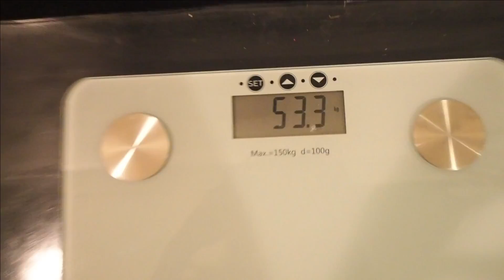【いもけんピ】ダイエット始めるってよ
目指すは日本一のコスプレイヤー　いもけんピ